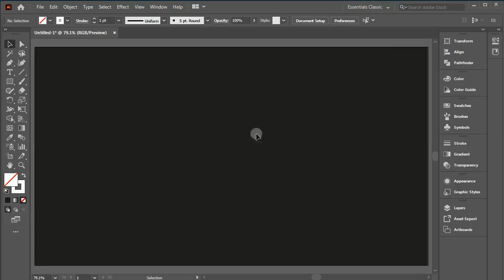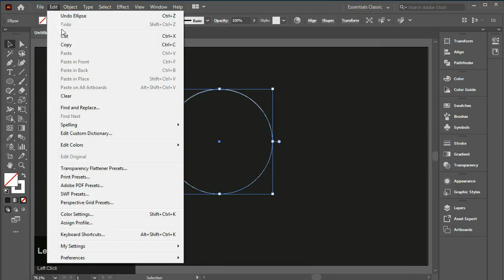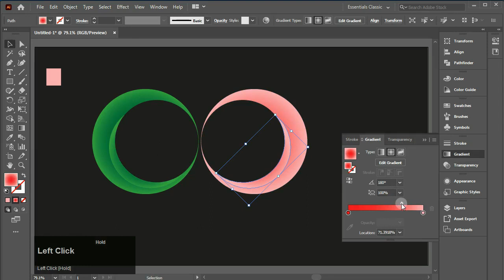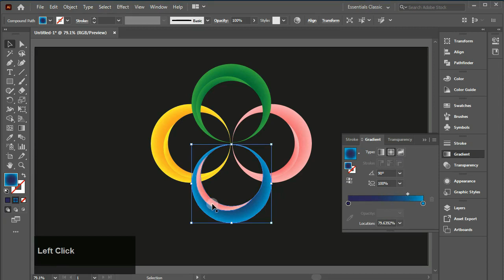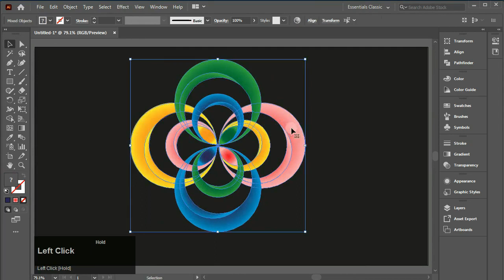Easy flower logo design in illustrator | Floral vector logo design process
In this video i will teach you Easy flower logo design in illustrator and i will guide you step by step this Floral vector logo design process by some easy steps. I hope your learn this amazing Florist logo design 100% after watching this video